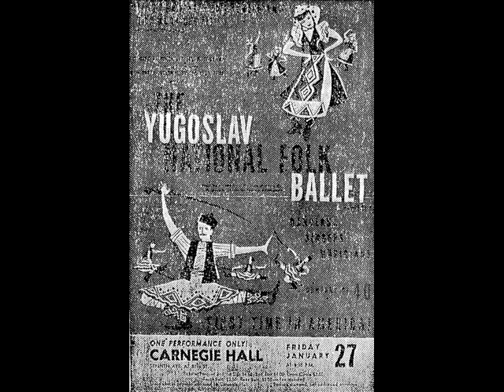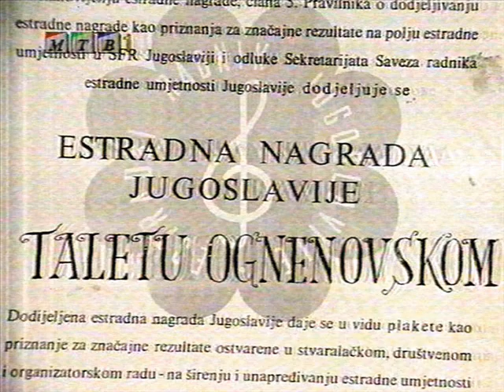Tale Ognenovski Jazz Composition No. 7 - Macedonian Jazz Clarinet Solo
Amazon.com eBook and Print Book entitled: “TALE OGNENOVSKI VIRTUOSO OF THE CLARINET AND COMPOSER, BIOGRAPHY AND MUSIC NOTATION OF 69 CLARINET COMPOSITIONS: MACEDONIAN FOLK DANCES, JAZZ AND CLASSICAL MUSIC” by Stevan Ognenovski.  CD: “Mozart Clarinet Concerto in A, K. 622 Arranged for Two Clarinets by Tale Ognenovski” (Record label: Independent Records, USA. Catalog: IR37223) is unique recording of Mozart Clarinet Concerto with two clarinets simultaneously playing with two different arrangements by a single performer (Tale Ognenovski).
Perhaps YouTube video: “Tale Ognenovski, The Greatest Clarinetist of All Time, Musical Genius, Composer...” is the most documented biography for any music artist in the world with chronological presentation of Tale Ognenovski’s work as clarinetist, composer and recording artist. In this video was included music from four CDs and live performance of Tale Ognenovski on clarinet with accompaniment of his son Stevan Ognenovski, Mag. Scient. on drum at promotion of the book: “Tale Ognenovski Virtuoso of the Clarinet and Composer” / Macedonian: "Тале Огненовски виртуоз на кларинет и композитор" which was at Ohrid, Republic of Macedonia on July 9, 2001. The book was written by Stevan Ognenovski, Mag. Scient. (Nationality: Macedonian), the only son of clarinetist and composer Tale Ognenovski (Nationality: Macedonian) and Nevena Ognenovska (Nationality: Macedonian). Tale Ognenovski won the "11 October" Award and took top honors at a glittering Award ceremony in the Macedonian Parliament on October 11, 2003. The "11 October" Award is the highest and the most prestigious national award in the Republic of Macedonia. Tale Ognenovski, clarinetist and composer, was included in the book entitled: “The Greatest Clarinet Players of All Time: Top 100” written by Alex Trost (Author) and Vadim Kravetsky (Author). Publisher: CreateSpace. Official Website of Tale Ognenovski, Titan of the Clarinet and Composer
The New York Times for Tale Ognenovski performances as virtuoso clarinet and reed pipe (‘kavalche’) soloist with Macedonian National Ensemble for Folk Dances and Songs "Tanec" in Carnegie Hall, New York City on January 27, 1956 wrote, "Display of Tremendous Skill … joy and delight … folk arts, comes from Macedonia … brilliantly spectacular and wonderfully unfamiliar dances … great individuality … wide variety … incredible phrases … the dances are ravishing, and their range is truly astonishing … remarkable music on both orthodox and unorthodox instruments … a raucous and unforgettable pipe … wonderful art but also a superb show … Surely one performance in New York is not enough … “ - Article entitled "Ballet: Yugoslav Folk Art; 'Tanec' Dancers Appear at Carnegie Hall in Display of Tremendous Skill" , written by music critic John Martin, The New York Times, January 28, 1956, p.11, and, “spectacle … stunning show that any set of spectators would find hard to resist … thousand different shades of dynamics … rapidity … conscious virtuosity … the broken circles of the kolo of the Macedonian mountains … curious musical instruments that accompany many of the dances … a dateless reed pipe …” - Article entitled "THE DANCE: FOLK ART; Group From Yugoslavia In Impressive Debut Learning vs. Magic No Macedonian Monopoly The Week's Events" , written by music critic John Martin, The New York Times, February 5, 1956, p. 114.